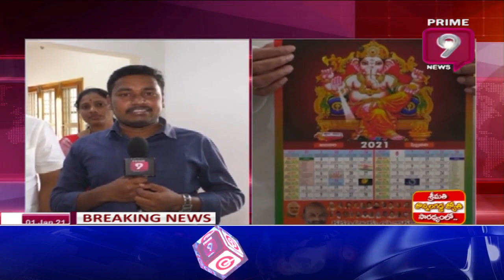BJP Leader Ex Minister Peddireddy Face To Face | Prime9 News